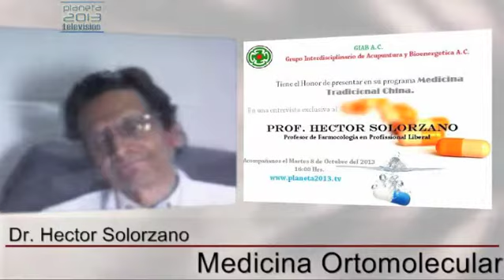Fernando Lopez-Bren Rodriguez-Medi Tradi 8/10/2012 3/3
Fernando Lopez-Bren Rodriguez-Medi Tradi 8/10/2012 3/3 - Captured Live on Ustream